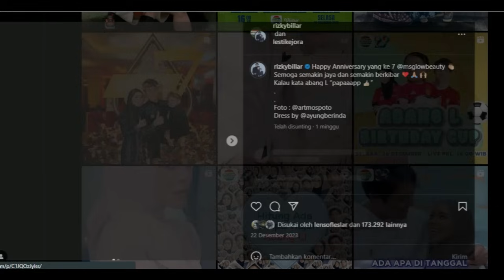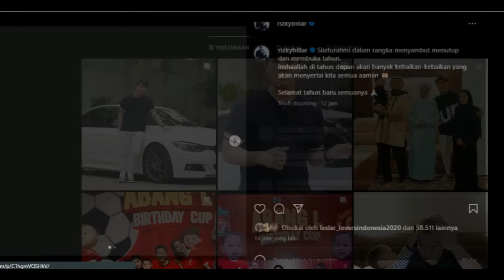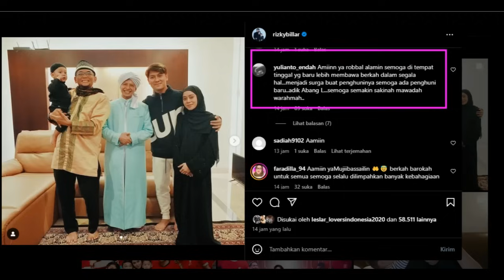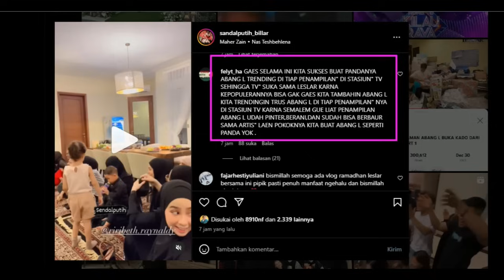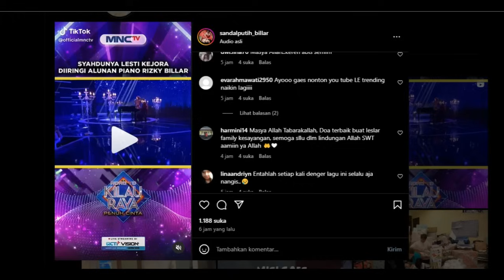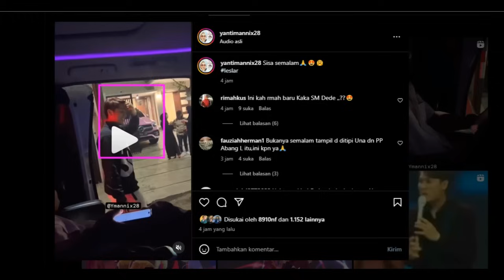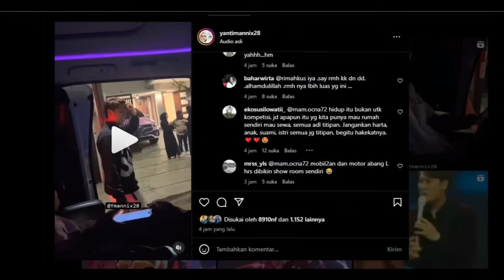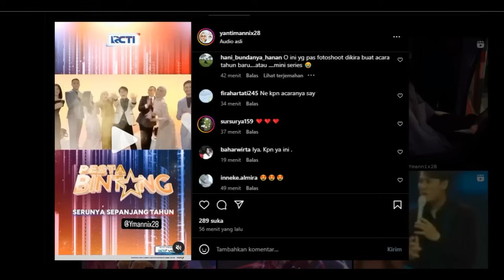Yes Ada Leslar Diacara IniFansn Jadi Ga Sabaran !!!!!!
Yes Ada Leslar Diacara Ini
Fansn Jadi Ga Sabaran !